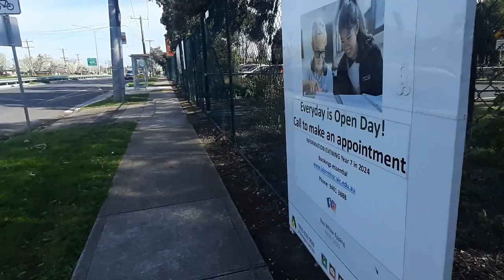Going for a walk Mill Park Melbourne AU 2024 09 04